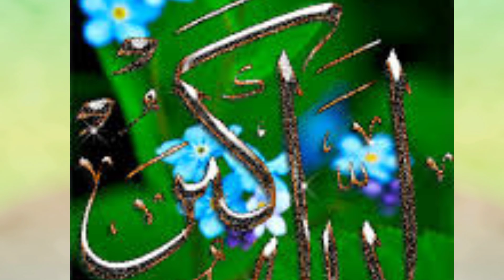Horrible scene of human soul coming out | Jab insan ki mout horahi hoti hai to | Mout ka maza